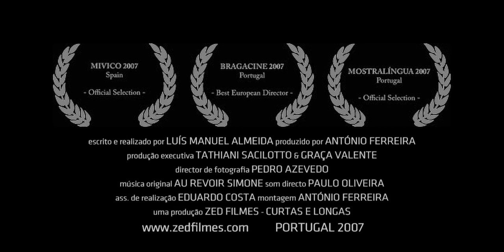PAGO PARA VER de Luís Manuel Almeida (2007) – trailer